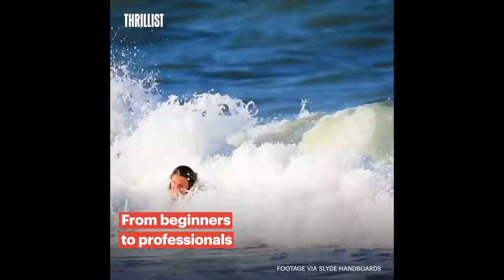3 Must Have Summer Gadgets : Family Beach Days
The Thrillist handpicked these 3 epic summer gadgets, and Slyde Handboards couldn't be more stoked to be included in the line up.

From Hamster Wheels To Electric Surfboards these are FUN!